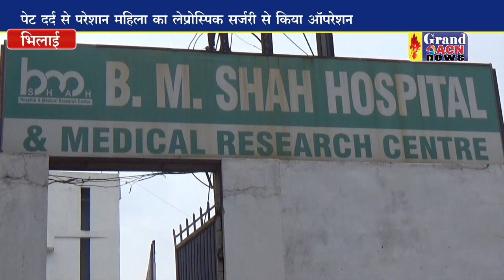बी एम शाह हास्पिटल उपलब्धि